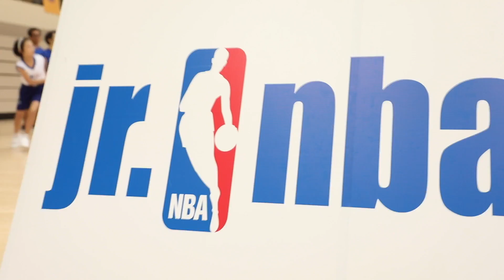Jr. NBA clinics return to Singapore for the second year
The Jr. National Basketball Association (NBA) clinic has returned to Singapore for the second year running, much to the delight of some 600 young fans in Singapore.